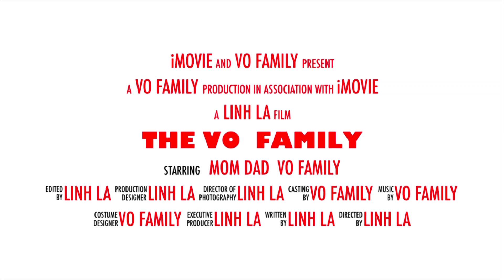Vo Family Movies Trailers Coming Soon Summer 2021